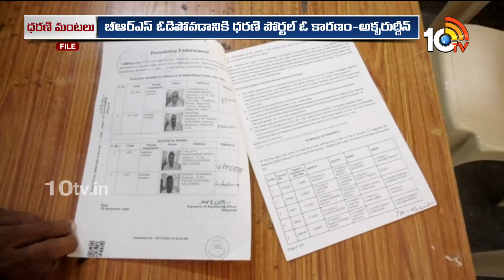Akbaruddin Owaisi about BRS Defeat | బీఆర్ఎస్ ఓడిపోవడానికి ధరణి ఓ కారణం | 10TV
10TV is one of the Largest Content producing Telugu News Channel in Telugu States. Its one of the leaders in the production and broadcasting of un-biased and comprehensive news.
10TV offers round the clock coverage of latest breaking news and unique mix of news bulletins, current affairs and Entertainment programmes.
10TV Youtube Channel offers Latest News from Telugu States, Politics, Entertainment, Health, Sports Lifestyle, Devotional, National News, International News and lot more.!

హాయ్,
10టీవీ యూట్యూబ్ చానల్‌కి స్వాగతం. 10టీవీలో ప్రసారమయ్యే కథనాలతో పాటు ఆసక్తికరమైన మరెన్నో అంశాలను 10టీవీ యూట్యూబ్ చానల్లో మీకు అందిస్తాం. మా వీడియోలలో మీకు నచ్చిన వాటిని మాకు తెలియజేయండి. అలాంటి మరిన్ని కథనాలను మీకు అందించేందుకు ప్రయత్నిస్తాం. నచ్చిన వీడియోలను మరింత మందికి షేర్ చేయండి. చానల్‌ను సబ్‌స్క్రైబ్ చేయడం మరిచిపోకండి. ధన్యవాదములు.!